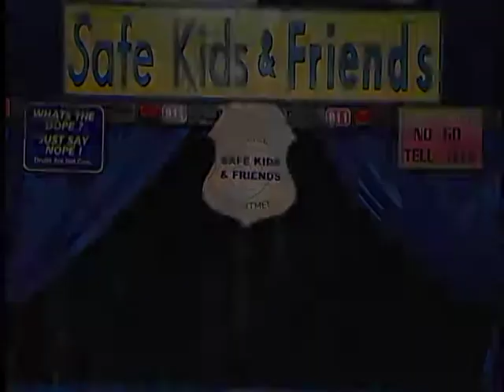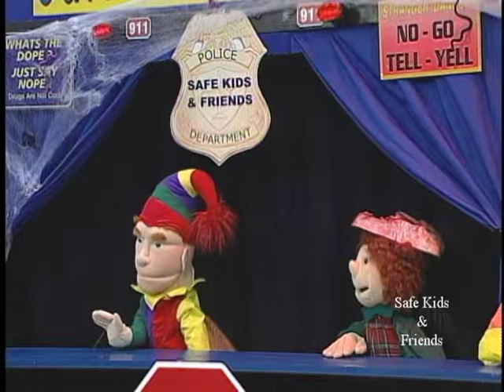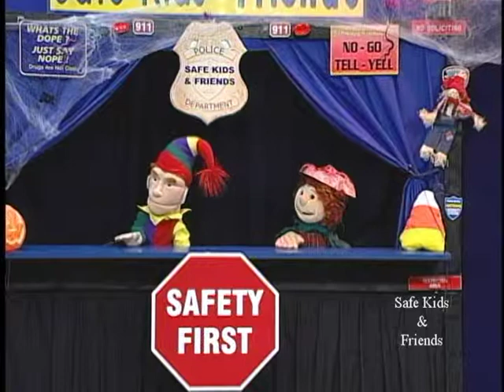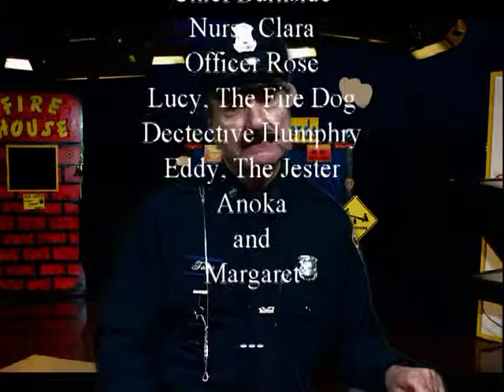SK&F Oct 2014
Safe Kids & Friends Halloween Special.  Guests:  Marc Levitt, Storyteller and Andrew Cipolla, Magician.